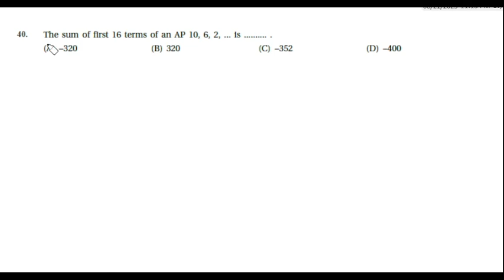Q.40: The sum of first 16 terms of an AP 10, 6, 2, ... is ..........